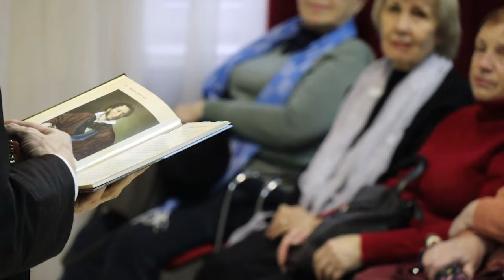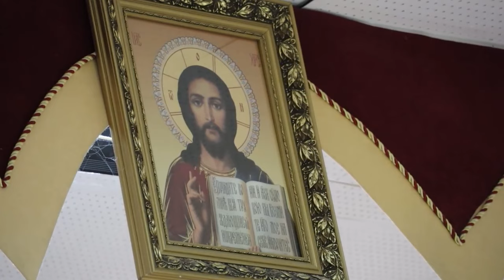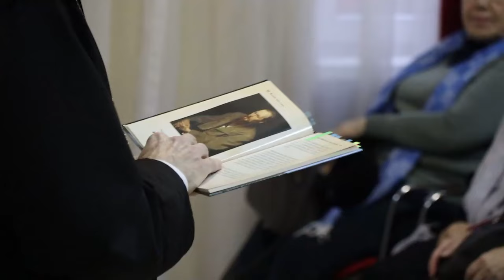Кинолекторий О главном